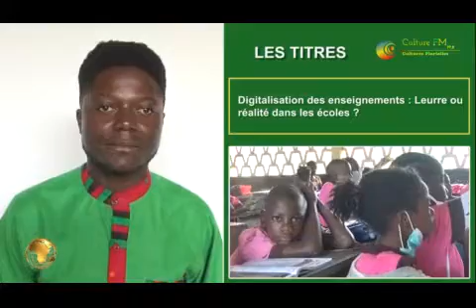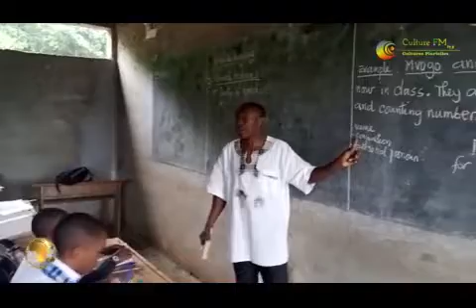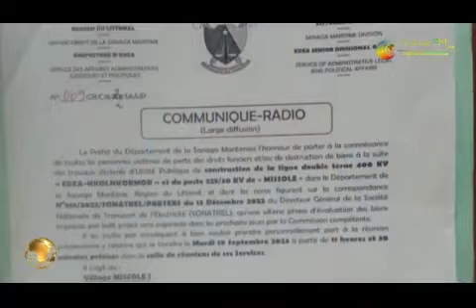CFM Info Midi du Jeudi 07 Septembre 2023